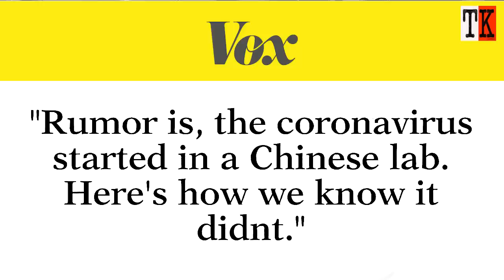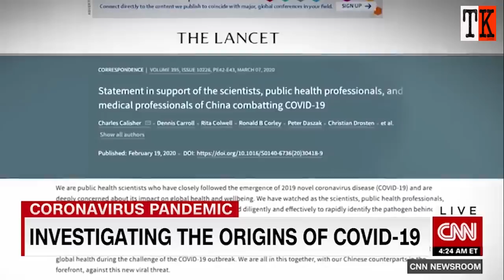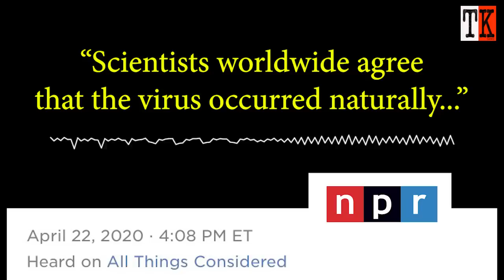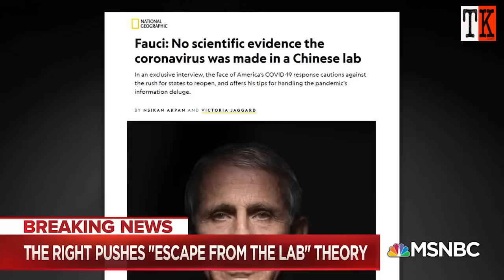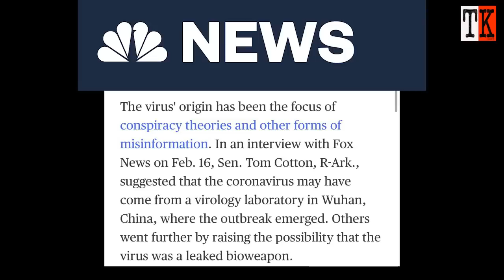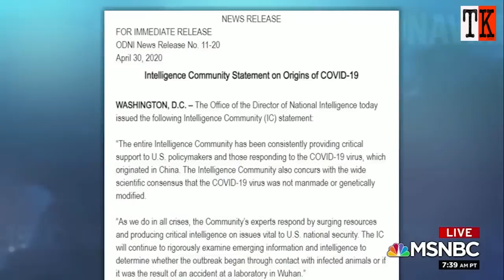LAB LEAK "CONSPIRACY THEORY" MASHUP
TK Mashup: The Lab Leak "Conspiracy Theory"